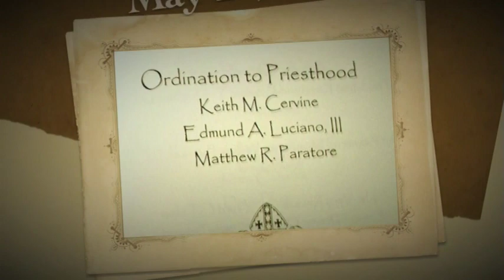Ordination to Priesthood Photos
May 23, 2009, Ordination of Fr. Edmund Luciano III, Fr. Matthew Paratore, and Fr. Keith M. Cervine for the Diocese of Metuchen

Photos by John Truglio, Video by Eileen Kosinski-Pisko